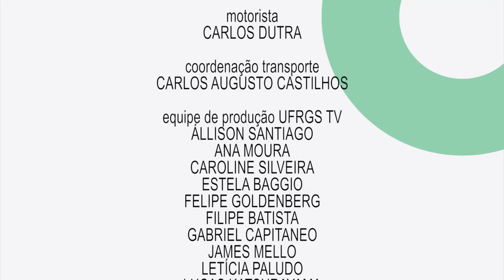Conferências ILEA - A Crise Europeia [parte I]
O ciclo de Conferências ILEA discute a Crise Europeia. Na primeira parte do programa, a professora da Universidade do Minho Laura Ferreira Pereira fala sobre as dificuldades econômicas e sociais que atingem a Europa desde 2008.